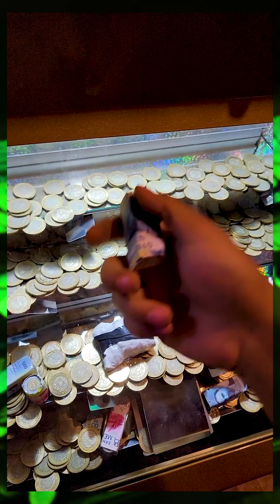Nos llevamos los 1000$ muy rapido | Regresé a la mejor maquina de 10$ Pt.5